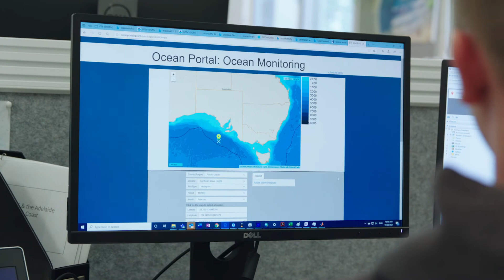Dr Graziela Miot da Silva, Senior Lecturer in Coastal Geology